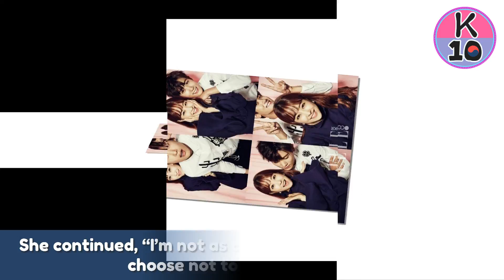Why Bo Young Doesn’t Do Social Media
Recommend!